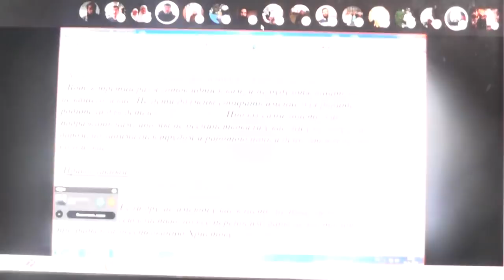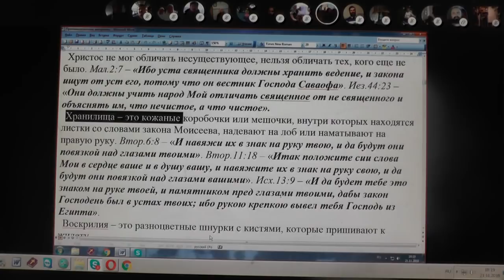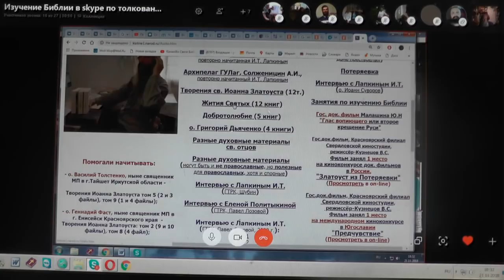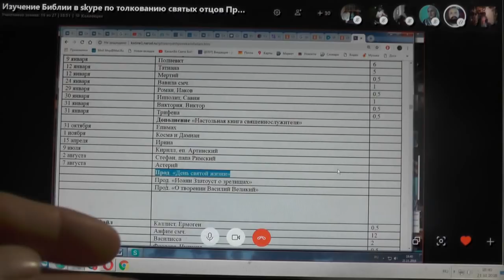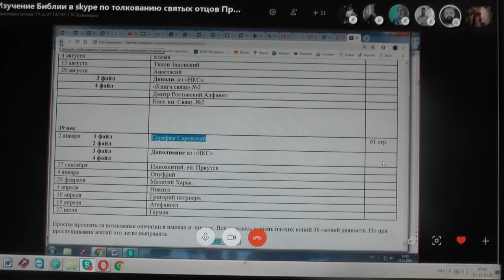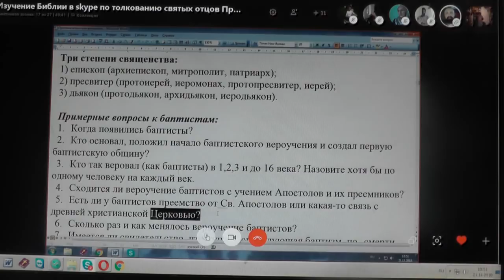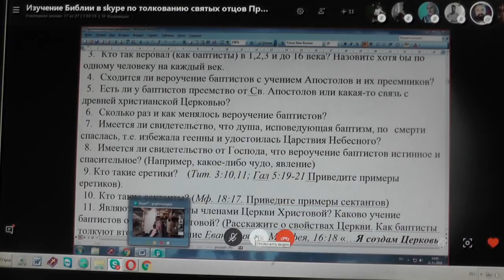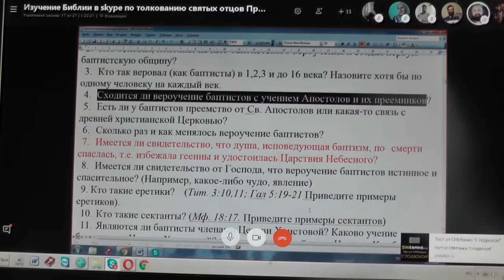№3. кто… уклонится от истины, и обратит кто его, … о священстве. 21. 11. 2018